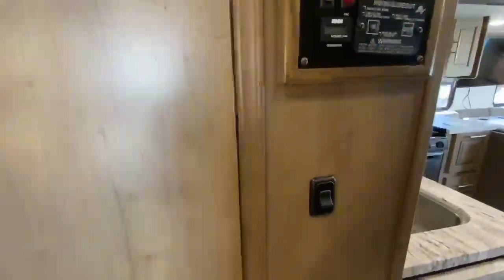USED 2018 Forest River FR3 32DS Class A Motorhome Walk Through - Medina